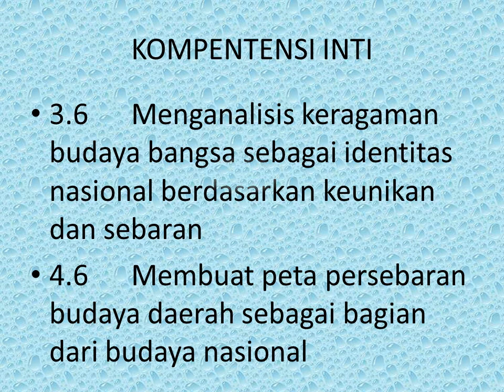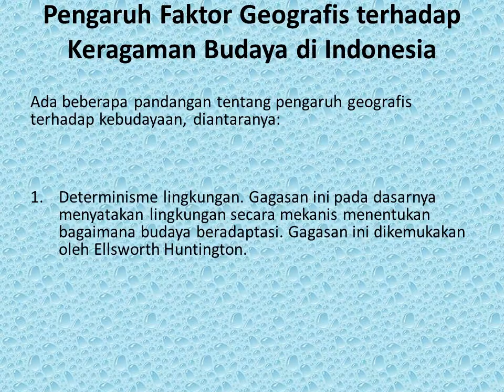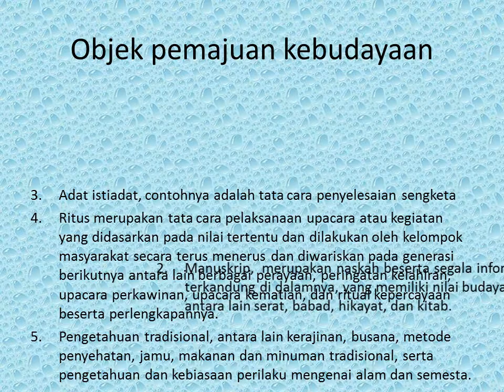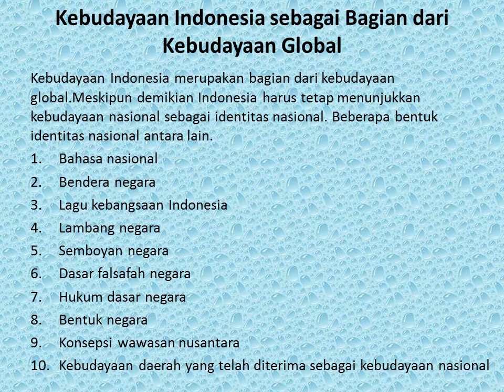Keberagaman Budaya (MATERI GEOGRAFI KELAS XI)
Keberagaman Budaya